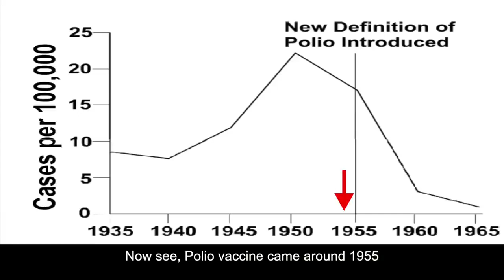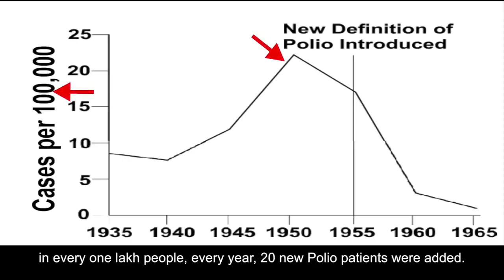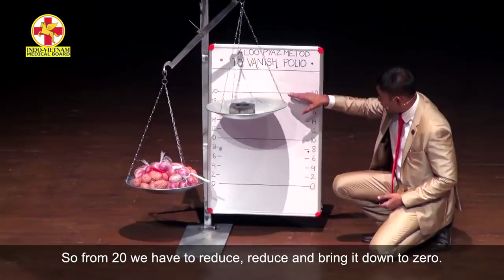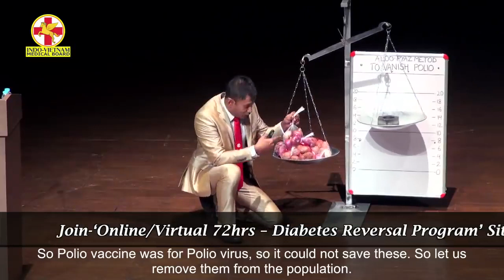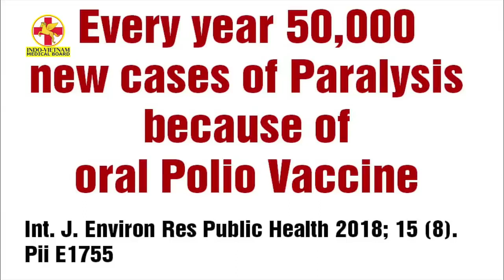Magically vanishing polio- by Dr Biswaroop Roy Chowdury|biggest lie in India|cause-polio vaccine